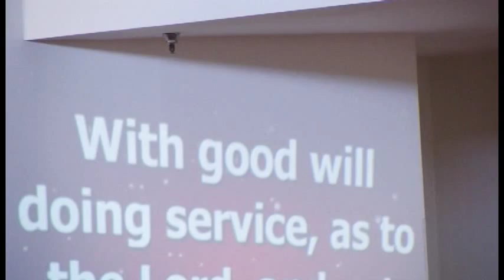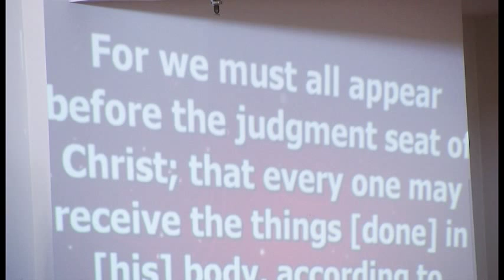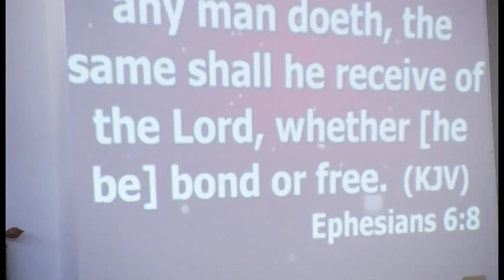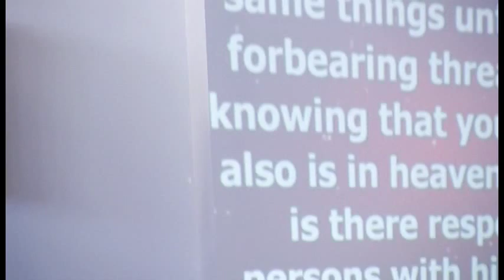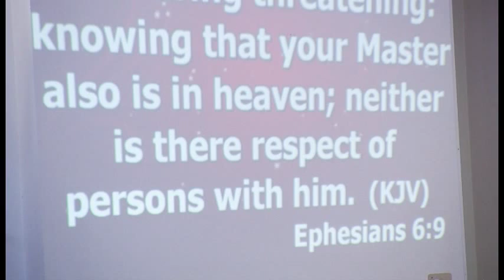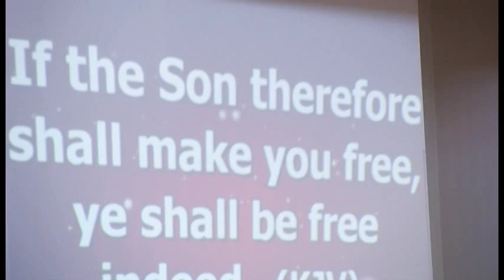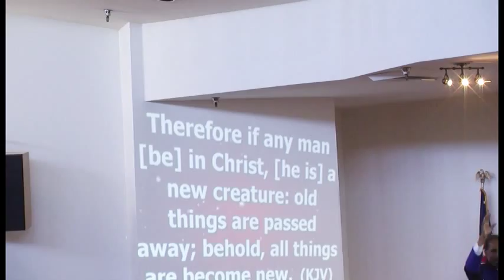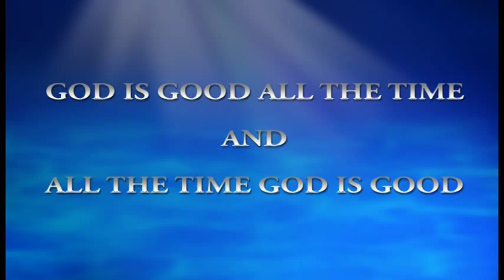ETemple Sermon - August 9, 2015 PT. 2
Rev. Dr. James E. Markham, Pastor "Do It For Christ Sake or For Christ Sake Do It" Emmanuel Temple CME Church Victorville, CA